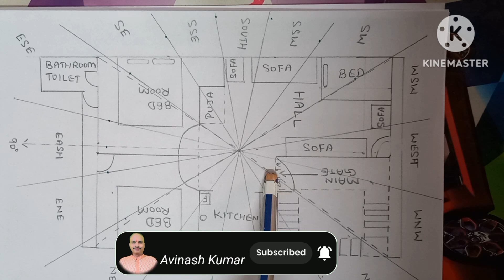Bathinda Punjab मे घर के वास्तुvisit मे उत्तर दिशा मे रसोईघर होने सेधन एवं स्वास्थ्य की हानी ll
Bathinda Punjab मे घर के वास्तुvisit मे उत्तर दिशा मे रसोईघर होने सेधन एवं स्वास्थ्य की हानी l
Hope this video will be helpful. Keep watching and get knowledge about the principles of Vastu in a very simplified and easy learn.

NOW YOU ALL CAN LEARN COMPLETE VASTU.

vastu tips
vastu shastra
vastu shastra for home
home vastu
vastu gyan
vastu plan
vastu hacks
vastu dosha
learn vastu
vastu tips for money
office vastu
vastu basics
vastu dosh
inti vastu
ghar vastu
rita vastu
vastu puja
house vastu
gruha vastu
astro vastu
shubh vastu
india vastu
vastu hindi
vastu expert
vastu sastra
vastu gyan tv
what is vastu